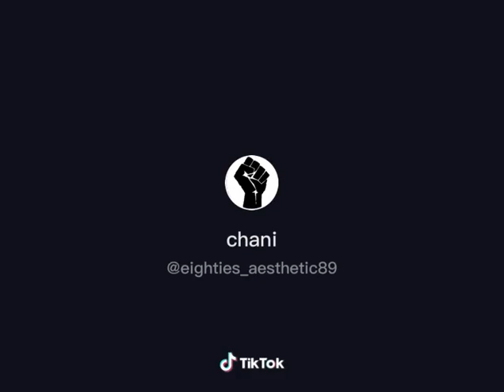I Wear My Sunglasses At Night - Corey Hart